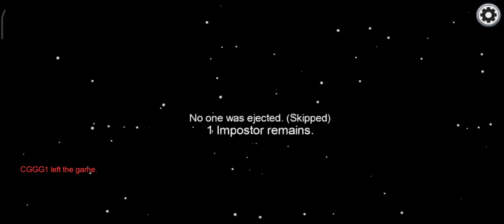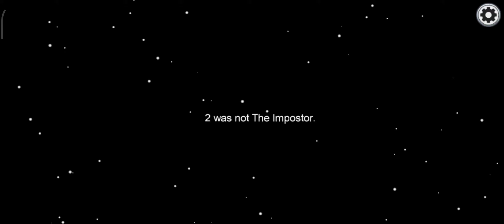Among Us Full Imposter Gameplay Episode 6